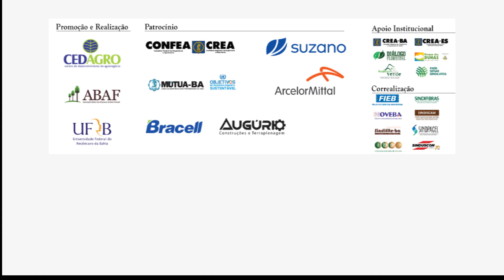VI CBRA 2022 - MARCELO SCHMID - Palestrante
Congresso Brasileiro de Reflorestamento Ambiental - VI CBRA - 2022
Palestrante - MARCELO SCHMID
Sócio-diretor do Grupo Index e
Diretor de Negócio da FOREST2MARKET do Brasil - Curitiba/PR
PALESTRA
GERAÇÃO DE CRÉDITOS DE CARBONO EM PROJETOS DE RECUPERAÇÃO FLORESTAL